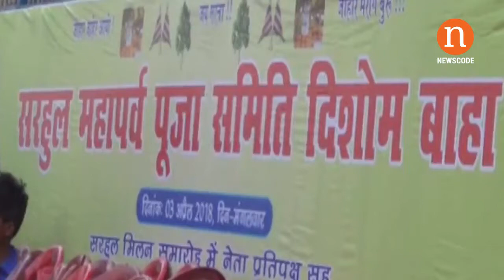रामगढ़ : ‘सरकार देश में अराजकता फैलाने का काम कर रही’- हेमंत सोरेन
रामगढ़। जेएमएम सुप्रीमो व पूर्व मुख्यमंत्री हेमंत सोरेन ने कहा कि आज दलित और आदिवासियों के बीच असंतोष व असुरक्षा की भावना जाग रही है जो लोकतंत्र के लिए चिंता का विषय है।